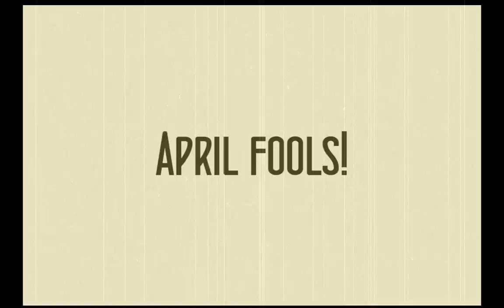A Serious Announcement (Please watch)